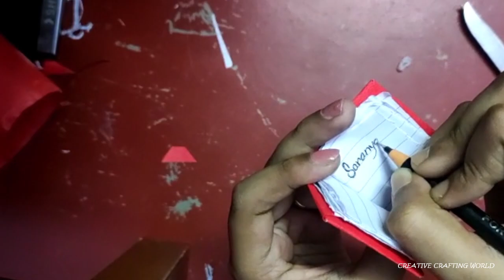Easiest way to make a mini-notebook from a matchbox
How the wastage materials transforms into the crafting elements